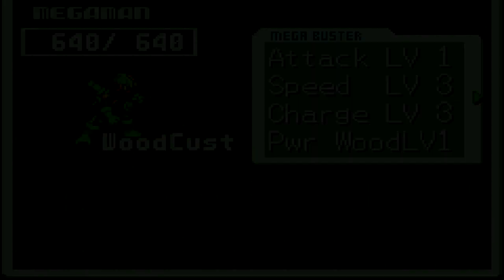Megaman Battle Network 3 Blue: Peak Combat - Part 21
You can't speech. What?